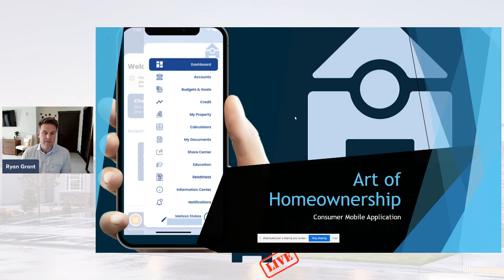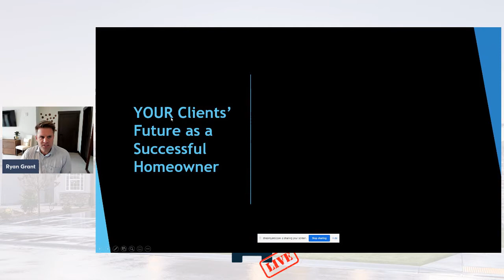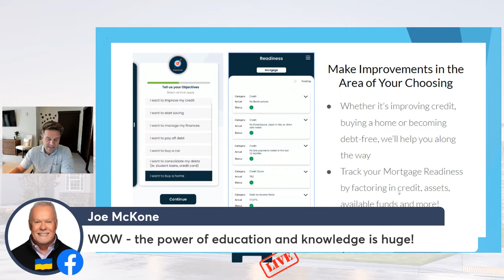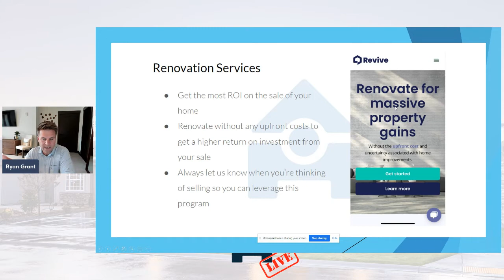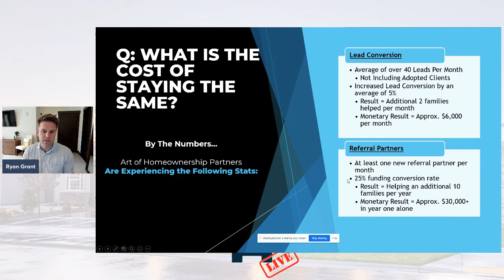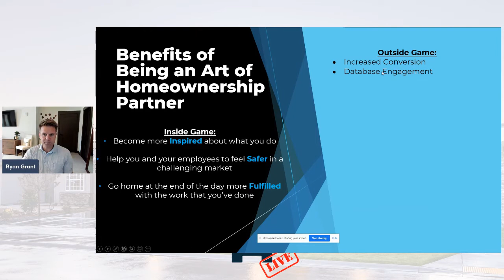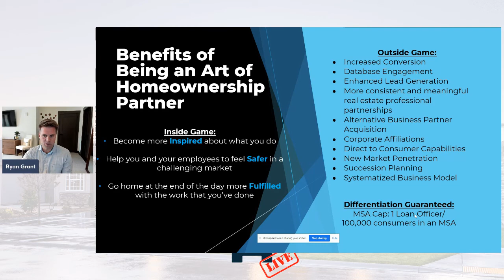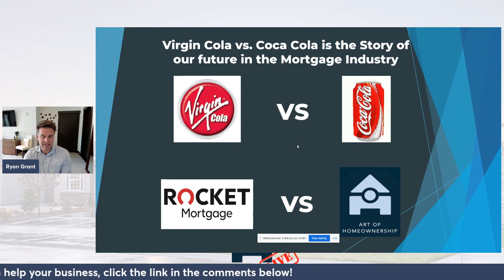Art of Homeownership App Kickoff Event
Engage your current clients, past clients and sphere of influence on a weekly basis with the Art of Homeownership app.

During our app kickoff session, Ryan Grant, CEO & Founder of Art of Homeownership, talks about the mission and "why" behind the platform as well as a live look at the features of our NEW Art of Homeownership app.